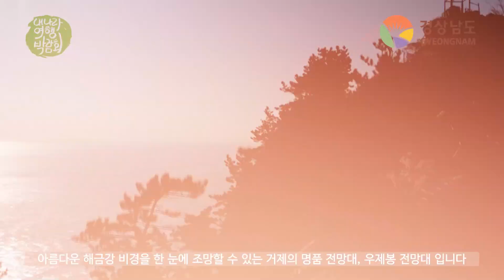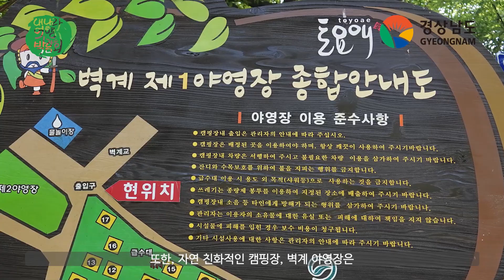생생 여행정보 톡 - 경상남도 편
경상남도로 떠나 볼 시간입니다!⁽⁽٩(๑˃ᗨ˂)۶⁾⁾

모두 준비 되셨나요?🔥🔥

아래 링크로 접속하시면 더 많은 정보들을 보실 수 있습니다❗️